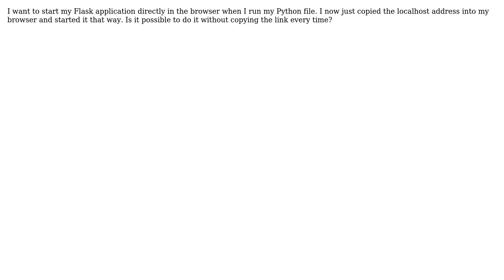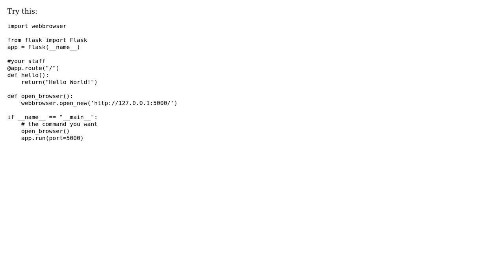How do I run a Flask application directly in the browser? (2 Solutions!!)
How do I run a Flask application directly in the browser?

With thanks & praise to God, and with thanks to the many people who have made this project possible! | Content (except music & images) licensed under CC BY-SA | Music | Images & others | With thanks to user SlasherZer0 user programmer73 user George Verouchis and the Stack Exchange Network Trademarks are property of their respective owners. You are responsible for your own actions.